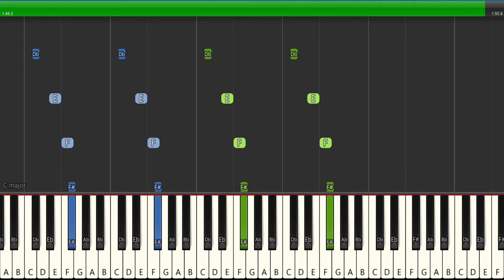[Synthesia] Final Battle! (Rival) (from Pokemon FireRed and LeafGreen)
Piano cover of music that plays when battling the champion in Pokemon FireRed and LeafGreen for the Nintendo Gameboy Advance.

I do not guarantee 100% accuracy as I am not a professional transcriptionist.